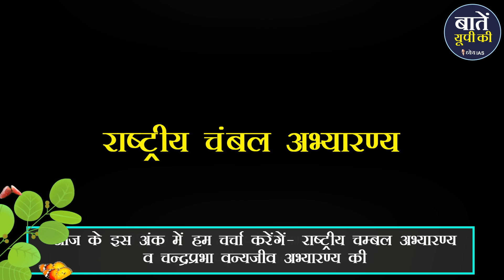National Chambal & Chandra Prabha Wildlife Sanctuary - National Parks of UP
भारत, विविधताओं का देश, जिसका हर राज्य ही निराला है। इन्हीं राज्यों में से कुछ, अपने प्राकृतिक सौंदर्य तो कुछ, अपनी अनुठी विशेषताओं के लिए प्रसिद्ध हैं। ऐसी ही अद्वितीय विशेषताओं को संजोए रखने वाला, उत्तर भारत का ‘‘उत्तर प्रदेश’’ राज्य, आज, देश-विदेश में अपनी एक अलग ही पहचान बना चुका है। गंगा और यमुना जैसी पवित्र नदियों से सुशोभित हमारा और आपका वन्यजीव सम्पदा के लिए भी जाना जाता है। यही वजह है कि इस प्रदेश के अलग-2 क्षेत्रें मेें कई राष्ट्रीय उद्यानो व अभ्यारण्यों की स्थापना की गई है। अपनी इस सीरीज में हम आज उत्तर प्रदेश के चंबल और चन्द्रप्रभा राष्ट्रीय उद्यान की बात कर रहे हैं।